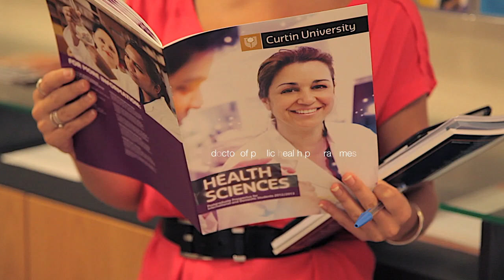Why you should study Public Health at Curtin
The public health sector encompasses many important areas of health and science, including environmental health, health and safety, nutrition and dietetics, sexology, health promotion, among many others.

The only school of its type in Western Australia, Curtin's School of Public Health has a range of courses available which accurately reflect the diversity found in real world situations.

Head of School, Professor Bruce Maycock, describes the School of Public Health, the courses it offers and why the School can help you forge a career in Public Health.